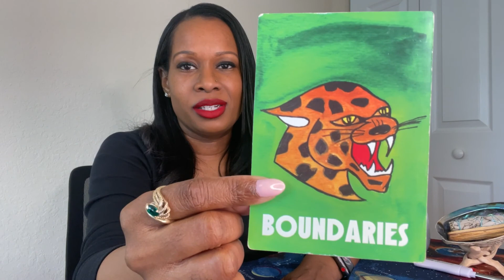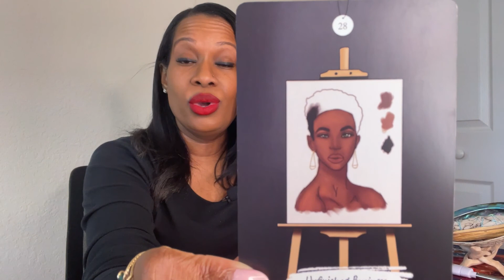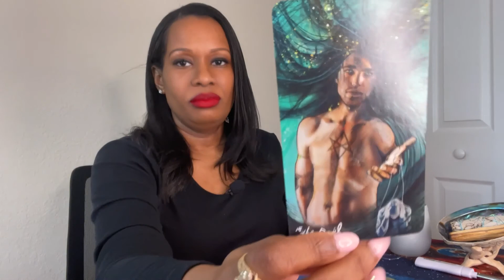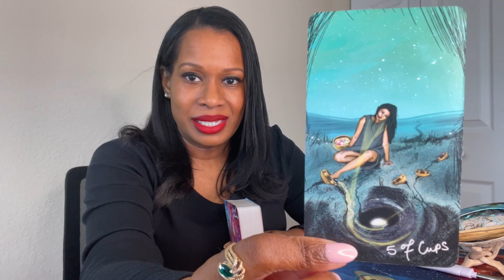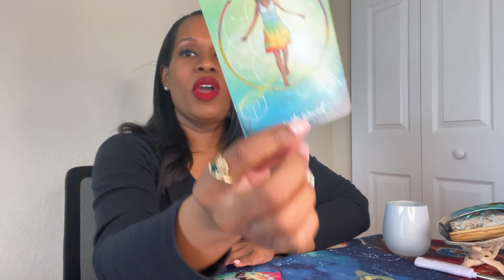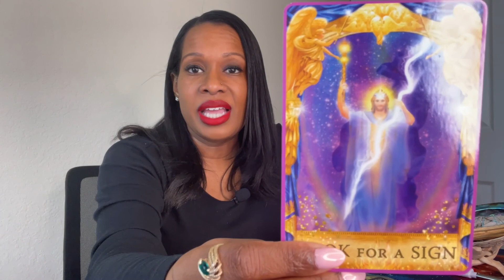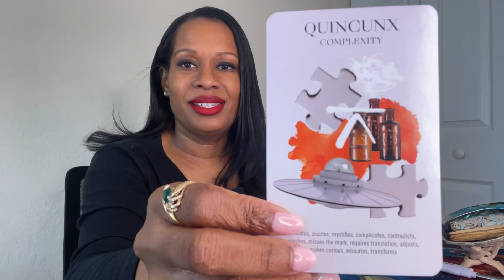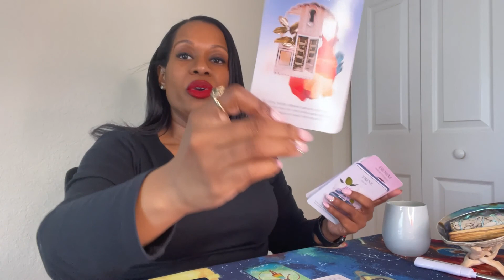Pisces March 2021 Astrology + Tarot | "A Rebirth for Your Birthday!"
March is all about YOU, Pisces.  Like a snake shedding its old skin, you will let go of what no longer serves you so you can be reborn, just in time for your new revolution around the sun.